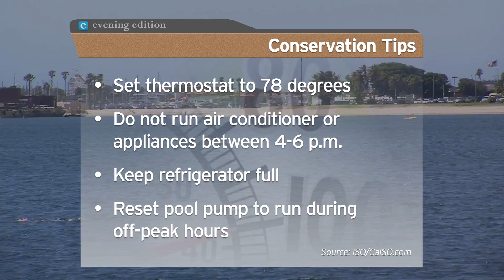San Diego's Heat Wave Continues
Warm temperatures are expected to stick around through next week. KPBS reporter Susan Murphy says the excessive heat has California's power grid operators urging people to conserve energy, calling another flex alert for Tuesday. You can also escape the heat at more than a hundred "cool zones" at libraries and community centers.